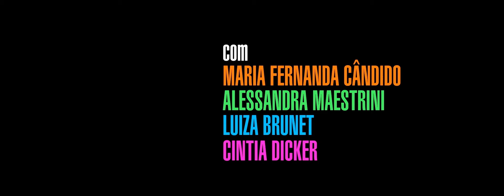Correio Feminino - Montagem Design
Montagem com trechos do trabalho de design e animação feitos por mim para a minissérie em 8 episódios de Luiz Fernando Carvalho, exibida em 2013 no Fantástico, Rede Globo.